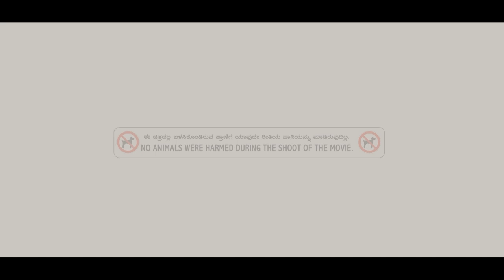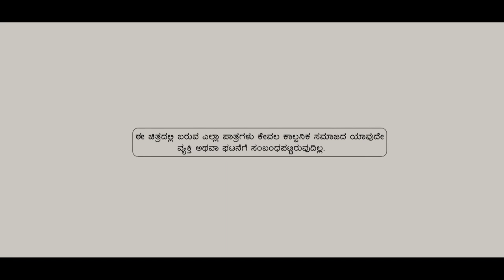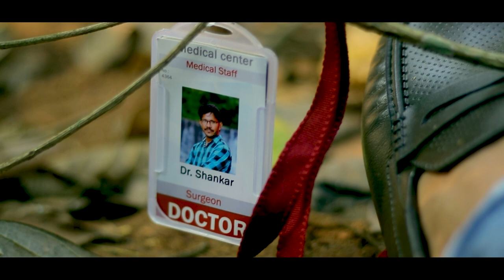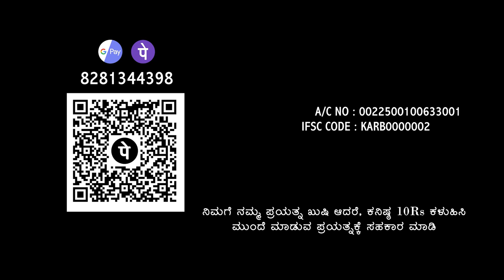49 - National and International Award Winning Kannada Short Film | Praveen Raj Films | Mangalore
49 KANNADA SHORT FILM WIN  NATIONAL and INTERNATIONAL AWARD - 2022

Winner 'Best Kannada Film' National Award

Winner ' Best Kannada Film'
International Award
And 22+ Award winning Short Film.

'49' is a short film Written, Directed by Praveen Raj. Produced by Praveen Raj Films.
The short film is based on the (Hindi imposition in karnataka)  Incident.

Starring                       :     Praveen Raj,
                                           Damu Amai,
                                           Rajashekar Marakkini,
                                           Divya Acharya,
                                           Gopala Krishna,
                                           Kiran Raj

Story and Direction   :     Praveen Raj

Produced by               :     Praveen Raj Films

DOP                              :     Bhavith Raj Porkody ( Raaj studio )

Dubbing                       :     Raaga Studio Bayar

Edit & DI                       :     Maithri Studio

Production                   :     Gopala Krishna Adyanadka

Special Thanks            :     Visual and Print Media